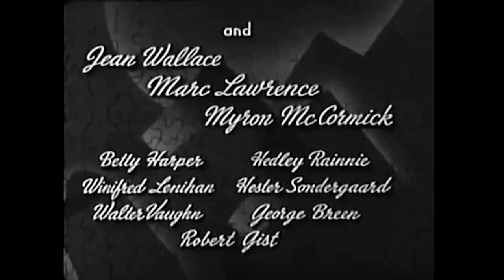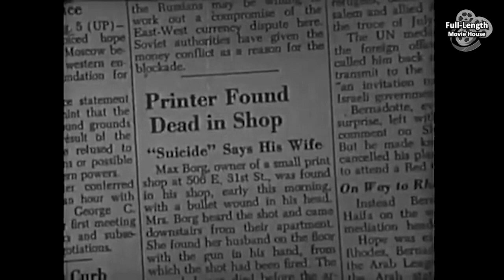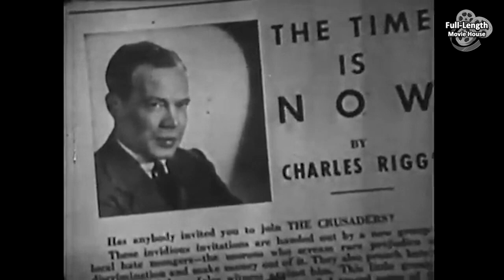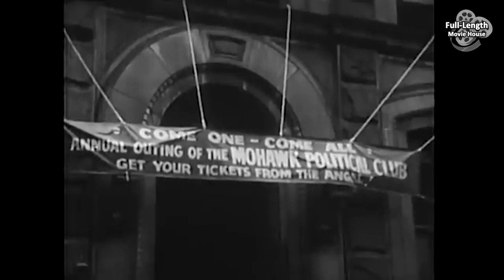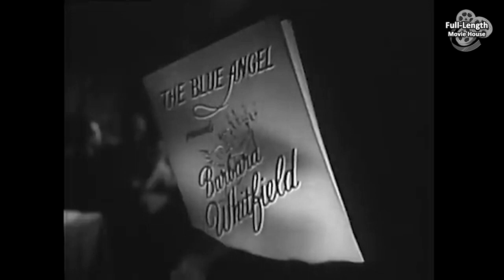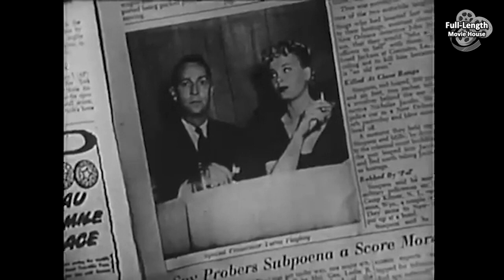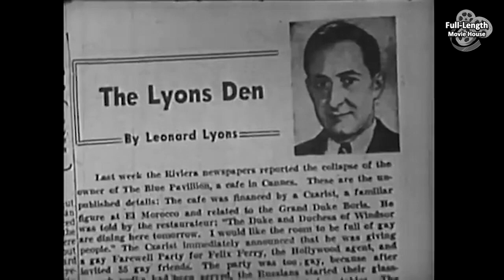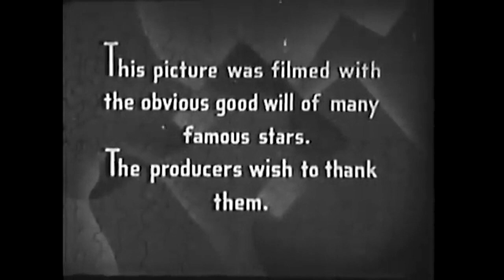Jigsaw (1949) — Crime Film Noir / Franchot Tone, Jean Wallace, Myron McCormick, Marc Lawrence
A Newspaper Columnist Suspects that a Recent "Suicide" is Actually a Murder Tied to a Neo-Fascist Organization...

Plot (may contain spoilers): The title refers to a jigsaw puzzle and the story begins with the murder of a print shop owner that is quickly labeled a suicide. But newspaper columnist Charlie Riggs is convinced that it was a murder related to a white neo-fascist organization called the Crusaders and imparts this suspicion to Assistant District Attorney Howard Malloy. He also publishes this opinion in his column. Then Riggs himself is murdered, inducing Malloy to launch an investigation into the Crusaders. Because the group appears to be getting backing from organized crime, Malloy looks there, soon receiving unsolicited help from a crime boss called Angel, who recommends him for the position of special prosecutor.

Later, with further help from a prominent judge's widow, Malloy is appointed. This is supposed to put him in the pocket of those behind the murders. But Malloy proceeds to investigate the artist who created the Crusaders recruiting poster. Seeing in the artist's studio a painting of an attractive night club singer, Malloy then proceeds to investigate her. This leads to a series of revelations regarding all of these characters and ends with more people dead and wounded in a fiery exchange at the end.

Jigsaw is a 1949 American film noir crime drama directed by Fletcher Markle starring Franchot Tone, Jean Wallace and Marc Lawrence. The feature was produced by the Danziger Brothers, Edward J. Danziger and Harry Lee Danziger, from a screenplay by Vincent McConnor and Fletcher Markle, based on a story by John Roeburt.

Of note is that the film has brief cameo appearances by Marlene Dietrich (nightclub patron), Henry Fonda (waiter), John Garfield (loafer with newspaper), Burgess Meredith (bartender), Marsha Hunt (secretary), Doe Avedon (Caroline Riggs), Everett Sloane (liquor delivery man), newspaper columnist Leonard Lyons, and the director Fletcher Markle. How many can you spot?

Cast
Franchot Tone as Howard Malloy
Jean Wallace as Barbara Whitfield
Myron McCormick as Charles Riggs
Marc Lawrence as Angelo Agostini
Winifred Lenihan as Mrs. Hartley
Doe Avedon as Caroline Riggs
Hedley Rainnie as Sigmund Kosterich
Walter Vaughan as District Attorney Walker
George Breen as Knuckles
Robert Gist as Tommy Quigley
Hester Sondergaard as Mrs. Borg
Luella Gear as Pet Shop Owner
Henry Fonda as Nightclub Waiter
Alexander Campbell as Pemberton
Robert Noe as Waldron
Alexander Lockwood as Nichols
Ken Smith as Wylie
Alan MacAteer as Museum Guard
Manuel Aparicio as Warehouse Guard
Brainerd Duffield as Butler

This document uses material from the Wikipedia article "Jigsaw (1949 film)"